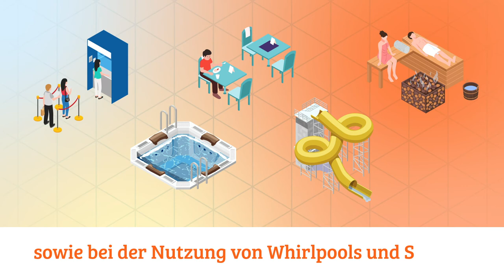GalaxSea Eröffnung nach Corona-Regeln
Weitere Infos zum GalaxSea findet ihr auf der Website der Jenaer Bäder